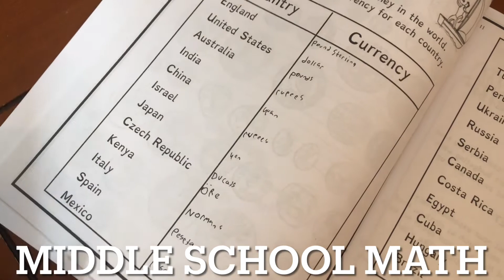Homeschool DITL / Large Family Scheduling / How To Keep Large Family Activities Organized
With a family our size keeping everyone's schedule organized is a challenge. I like to utilized a google calendar because I can access it from anywhere. Not only can I keep our family activities organized on google calendar my husband is also linked to the same calendar so we can both see and edit the schedule on the go as we need it. Keeping a large family scheduled is no easy task, google makes it a bit easier.

We are a  homeschooling family with five kids at home, six kids total.  Our channel is about large family life, homeschooling, and finding the blessing in everyday. I am currently homeschooling a teenager, two elementary aged children and a preschooler. (I am also homeschooling our toddler-but some people don’t consider that homeschool-I do!)

Not everyday is easy, but everyday is a blessing.

Here on our channel I create a lot of homeschooling content. We are currently using The Good and The Beautiful curriculum for language arts and history.

Princess Bess gets dressed

Frog and Toad all year

Funschooling journal all about money

THE GOOD AND THE BEAUTIFUL

For math we are really enjoying teaching textbooks. I heard about teaching textbooks through some other amazing homeschooling mamas and we have really grown to love it.

TEACHING TEXTBOOKS

FUNSCHOOLING JOURNALS

Beginner’s Guide To Homeschooling Workbook: